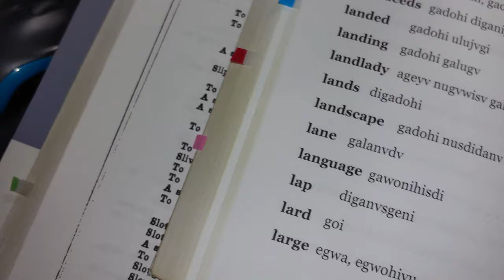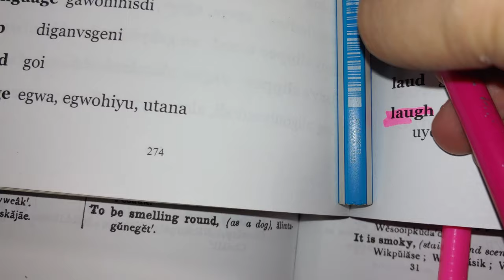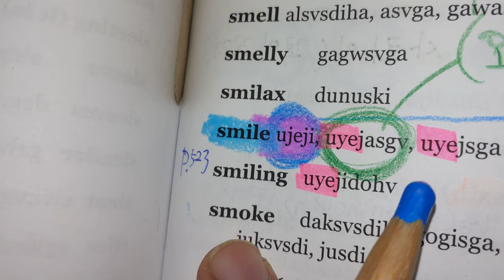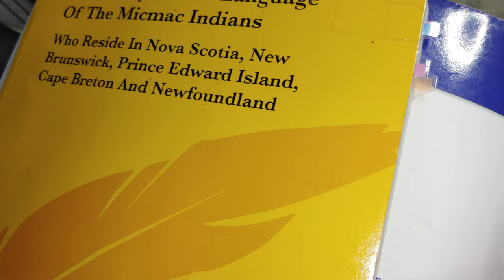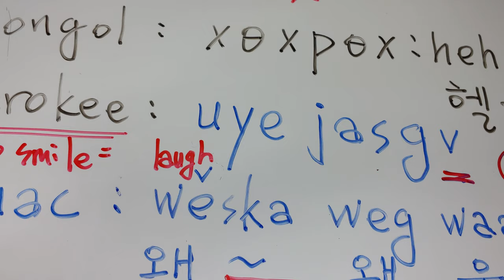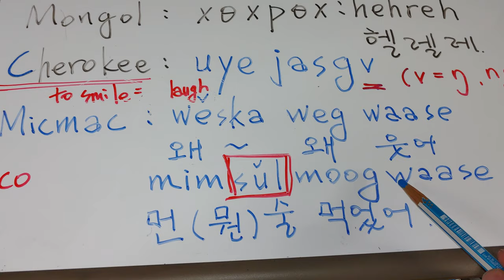130) smile , 잘 못 웃으면 전쟁이 날 수도,,, Cherokee에겐 웃지 말자.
웃음은 17~ 18세기 영국에서 감정의 표현으로 시작됐다는군요.
한 두달 전에 읽은 책에서 봤습니다.

체로키Cherokee, 미크맥 Micmac 원주민의 '웃다' 라는 표현이 재밌고 살벌합니다.
그냥 우리말입니다.

to smile :  웃다.

Mongol : hehreh  ( '헬레레' , '헤벌레' 등으로 읽을 수 있겠어요.)

Cherokee : uye jasgv ( '왜 자슥아'  = '왜 웃노 자슥아' = '왜 비웃노 자슥아' =' 내 얼굴에 뭐 묻었나')
(to smile =  laugh : 옛날 사람들에겐 상대를 보고  '웃는 것'은 곧 '비웃음'과 같은 말이었다.)

Micmac : we ska weg waase ( ' 왜 새꺄 왜 웃어' = '왜 비웃어'' )
               : mim sul moogwaase ( '뭔 술 먹었어 ' )

살벌합니다. 무섭습니다.
물론 친근하게 말하면 다른 뜻이 되겠지만 말입니다.

아무튼 두 눈 똑바로 뜨고 진지하게 미국, 캐나다 원주민들을 맞이해야겠습니다.
웃음은 곧 비웃음이 될 수 있음을 명심합시다.